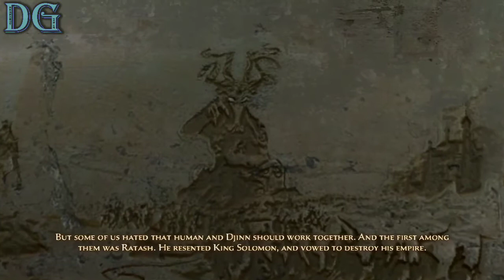Prince of Persia: The Forgotten Sands Gameplay PC #12 || The Ruins of Rekhem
ABOUT:-

Prince of Persia: The Forgotten Sands is a multi-platform video game produced by Ubisoft,
which was released on May 18, 2010, in North America and on May 20 in Europe. The games
mark a return to the storyline started by Prince of Persia: The Sands of Time. Prince of
Persia: The Forgotten Sands is the title of four separate games with different storylines.
 It was released for PlayStation 3, PlayStation Portable, Wii, Xbox 360, Nintendo DS, and Microsoft Windows.

Plot:-

The Prince is riding through a desert on his horse, on a quest to see his brother, Malik,
 and learn about leadership from him. When the Prince arrives at Malik's kingdom, he finds
 it under attack by an army which is attempting to breach the treasure vaults for a great
 power known as "Solomon's Army". The Prince charges in to the city, and tracks Malik to the
 treasure vaults. Here, Malik says that he is fighting a losing battle and proposes to rely on
 a last resort or be forced to retreat. The Prince strongly objects, but Malik releases Solomon's
 Army using a magical seal. Solomon's Army is an assortment of different creatures, all made of sand.
 The Prince and Malik both manage to obtain halves of the seal used to keep the army contained,
 protecting them from being turned into sand statues, which is the fate of the rest of the kingdom